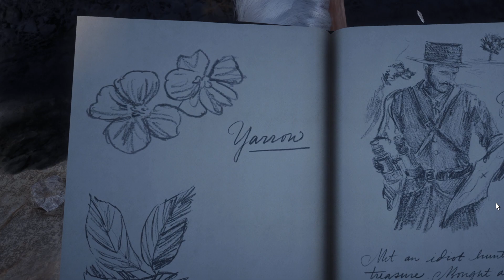Lets Play Read Dead Redemption 2 Ep.22 "Unwelcome Visitors"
Hi Guys, I am sorry to say but the episodes 21-24 are all screwed up.
I bought a new 1440p monitor but didn't change the resolution in OBS so the recordings are all cut off a bunch,
mainly on the bottom of the screen i think.
Sorry for this but after recording i couldn't do anything about that.
Episode 25 and onward will be fine again i hope :) Let's Play Gaming Pc Game red dead redemption 2 blind #2024